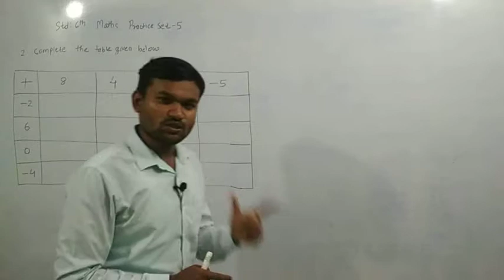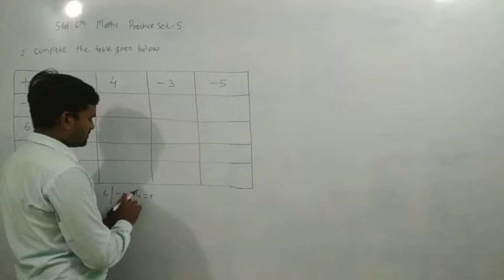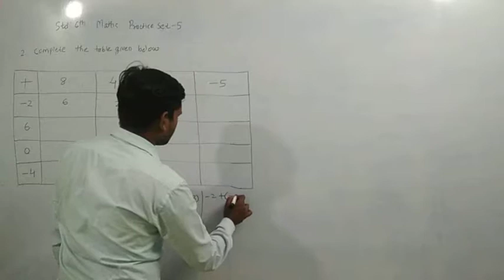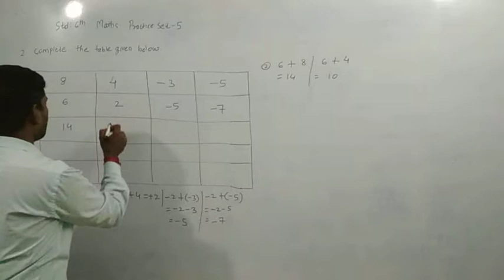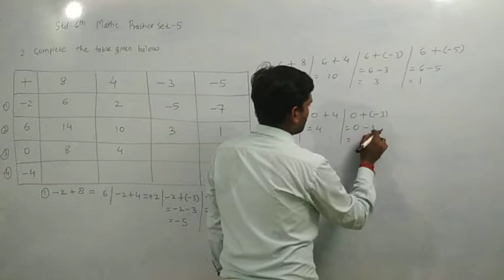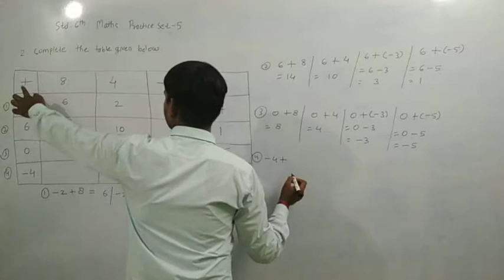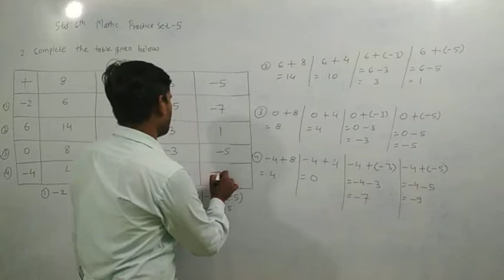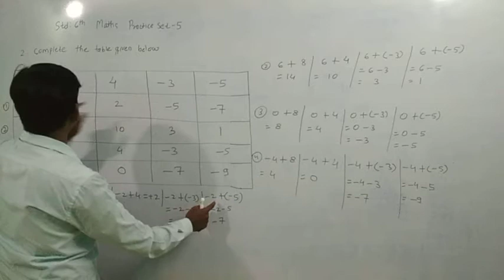Std. 6th Maths Practice set-5 Q. 2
Practice set-5
Question No. 2 explanation and solution.